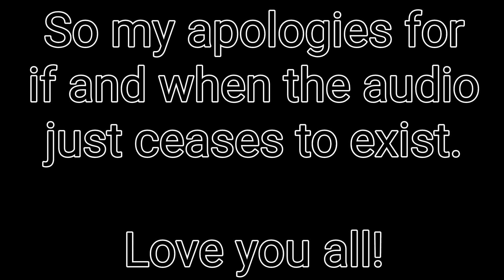I Love You More Than Cheeseburgers! | AMI PLAYS: Lollipop Chainsaw - Part 4 | FINALE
Ami's back with another blast from the past!
Do YOU like Cheerleaders, Chainsaws, Zombies, and Rainbows? Then Has This V-Tuber Got The Game For YOU?

Streamed: 31/12/2023